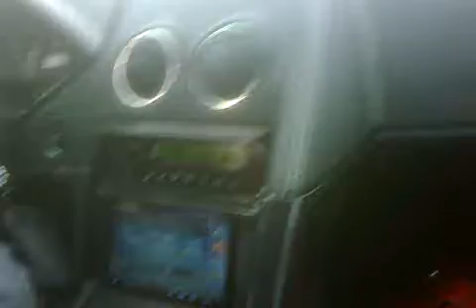önder turaci ve ben ve S x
ben Chx, öndr Turaci vr S* doin' musik-moves @ Lamborghini  :) ..